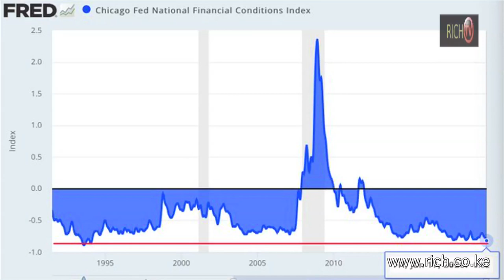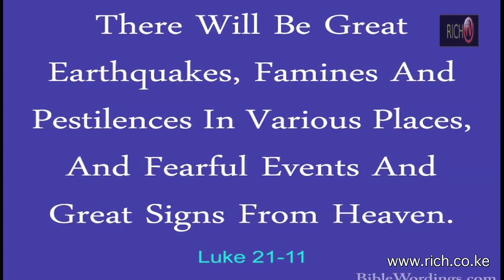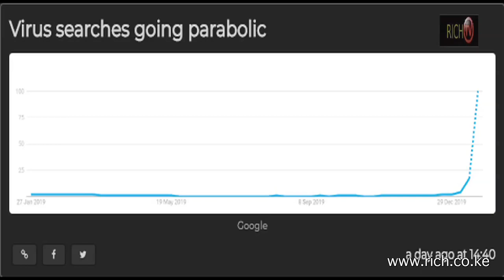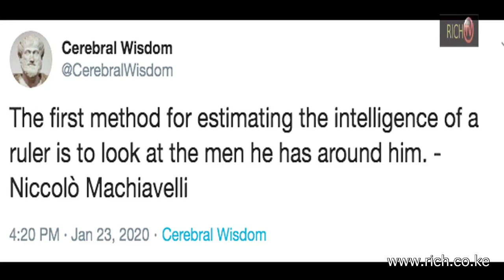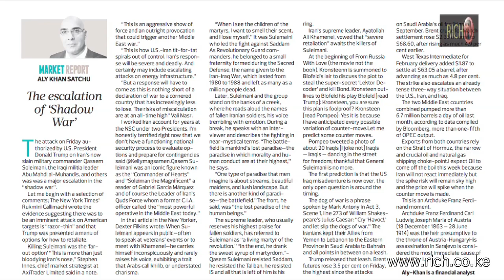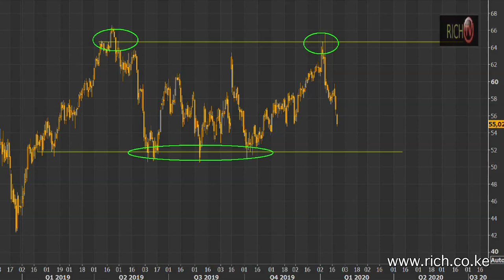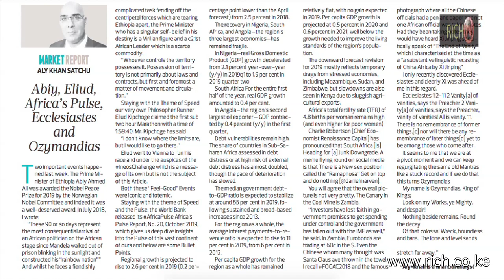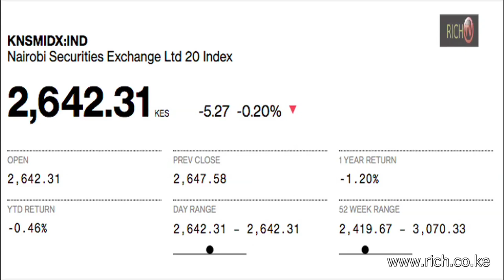Matters Financial and Geopolitical from a Frontier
Fed with 3 rates cuts, George Soros says at WEF20 dinner: Trump is a 'con man.'